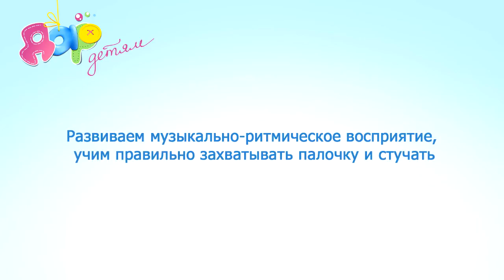Музыкально-ритмическая игра "Барабан"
Что может быть веселее, чем вдоволь громко постучать в барабан? Возможно сделать это вместе с нами! :)